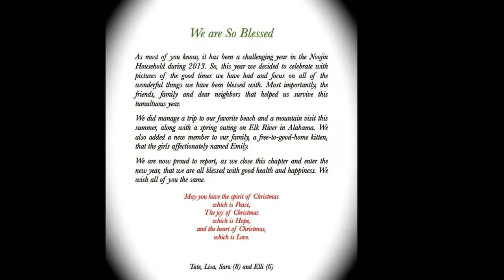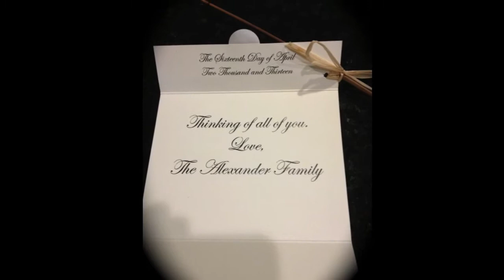Christmas 2013 - Year in Review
Christmas Card in a movie.